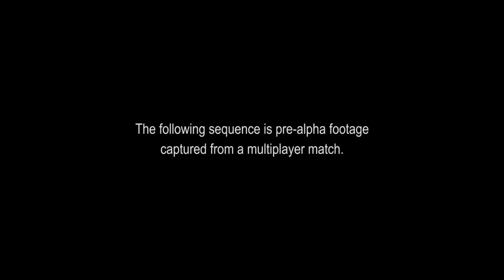Rainbow Six Siege Gameplay World Premiere HD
Открыт приём заявок для участия в альфа-тестировании шутера Rainbow Six Siege.

Поскольку проект ещё очень далёк от финальной формы, тестироваться он будет в закрытом режиме. То есть подать заявку может любой желающий, но допущены будут лишь те, кого отберут сами разработчики из Ubisoft Montreal. От игрока требуется обзавестись аккаунтом в системе Uplay и подать заявку на страничке альфа-теста.
Закрытая «альфа» пройдёт только на ПК и только на английском языке. Количество стран-участниц также ограничено, но западная часть России попала в список счастливчиков. Что будет, если вы из других регионов страны? Этот вопрос Ubisoft пока не прояснила. Точную дату тестирования объявят незадолго до начала события. Кроме того, разработчики опубликовали минимальные системные требования сборки:

    64-битная операционная система: Windows 7, 8 или 8.1;
    процессор: Intel Core i5-2500K или AMD FX-8120 Eight-Core с частотой 3,3 ГГц (рекомендованная) или 2,6 ГГц (минимальная);
    ОЗУ: 8 Гбайт;
    видеокарта: NVIDIA GeForce GTX 670 или AMD Radeon HD 7970/R9 280 X с 2 Гбайт видеопамяти.